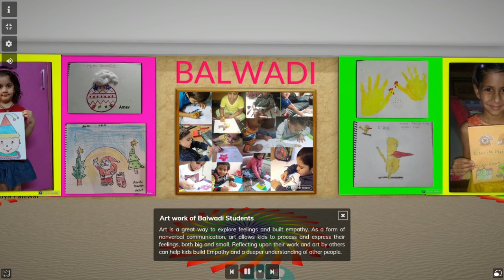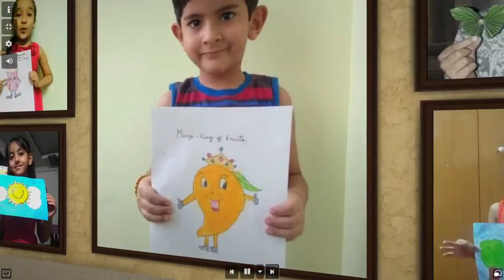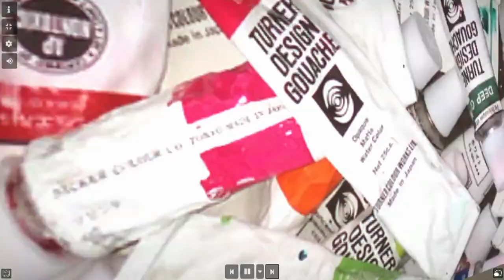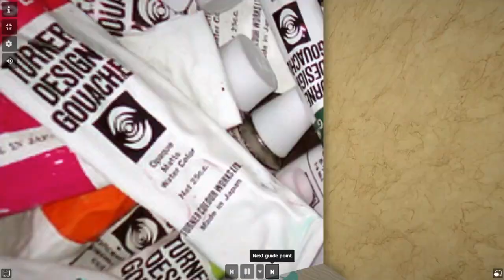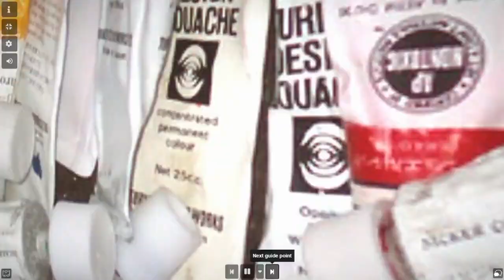Virtual Art Gallery